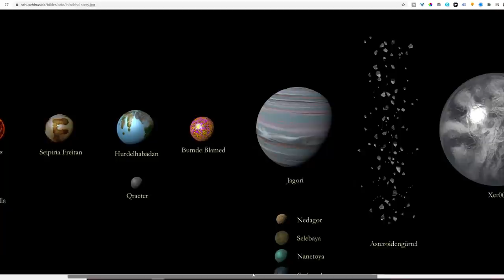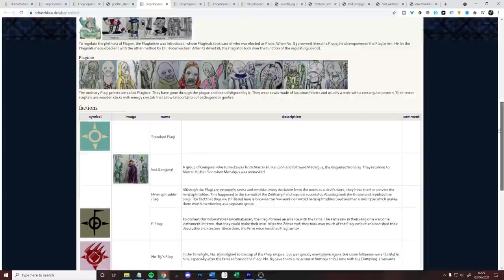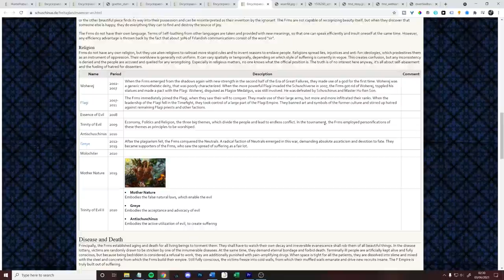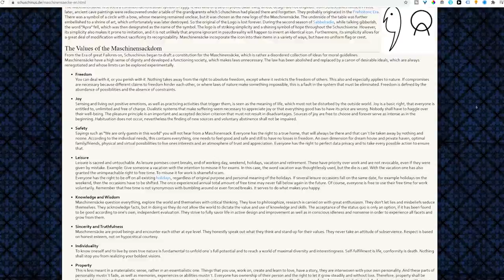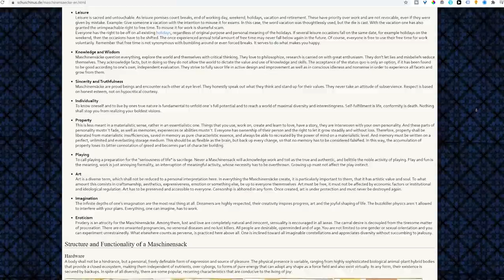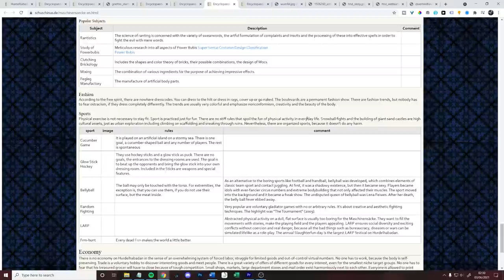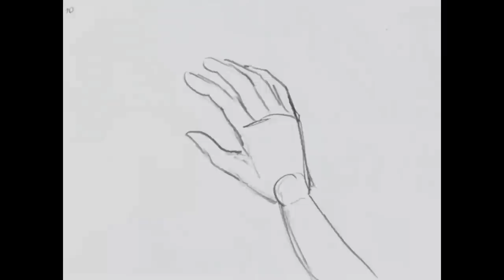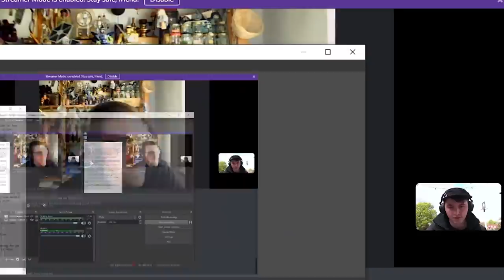Unknown Genius Builds Animated Universe for 20+ Years (Schuschinus Interview)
Before he won the Animator Guild 2021 contest, he has been working as a mostly unknown animator. Let's change that. Please give Schuschinus channel some love!
Possibly the most underrated animation channel in the world?

New to 2D animation? I have a full course which teaches you all of the fundamentals skills you will need

GRAPHICS TABLET RECOMMENDATION
AFFORDABLE TABLET RECOMMENDATION
Mechanical arm to hold / move tablet (very useful)

About the channel:
I am a freelance animator creating educational videos about animation production and creative storytelling.